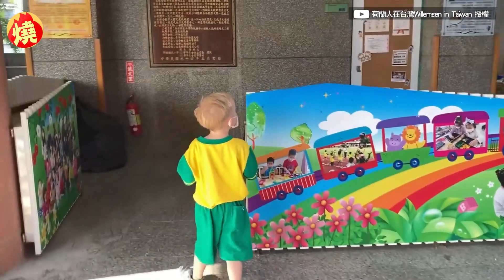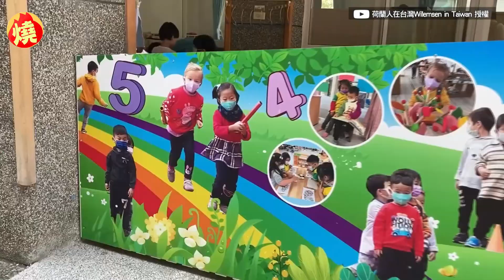定居台灣！荷蘭父母「送4萌孩在台就讀」 親曝背後原因：感謝台灣的學校－全民話燒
來自荷蘭的「Willemsen」家庭，為了宣教，目前定居在台灣嘉義縣新港鄉，經常在YouTube頻道上分享他們的生活點滴。近日爸爸韋毅民與老婆，在最新影片中透露，自從全家搬來台灣後，就決定要讓孩子們在這裡讀書，希望能說出一口流利的中文，以及台灣文化，如此一來，就會越來越融入當地生活，讓孩子們能有在家的感覺，對此，他們也很感謝台灣的學校，提供那麼多資源來教導學生。